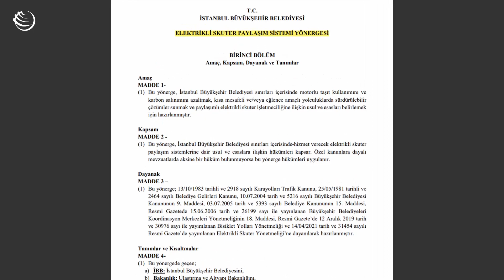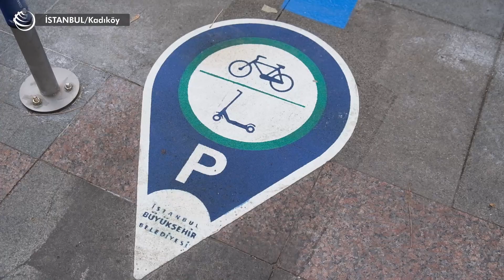Elektrikli scooter sorunu: Kent yaşamına adapte mi?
Elektrikli scooterlar… Kullanımı hızla arttı, her yerde görmek mümkün beraberinde ise gelen birçok sorun. Mikromobilite Uzmanı Tanzer Kantık ve İBB Ulaşım Planlama Müdürü Melda Horoz ile sorunları ve çözüm önerilerini konuştuk.